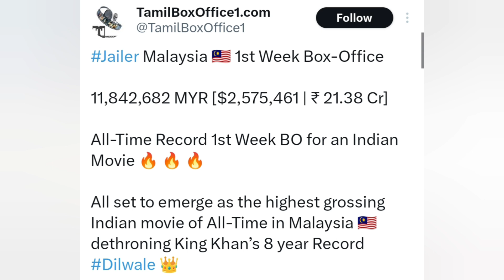Record Maker USA Box office|Thalaivar 170 exclusive update